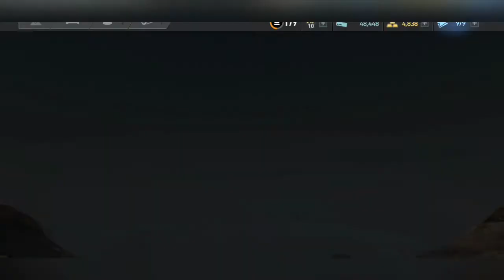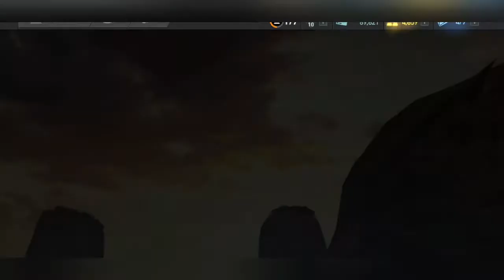Need For Speed No Limits: Honda S2000 Special Event - Day 7. (Escape)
Blackridge Breakout - Escape.